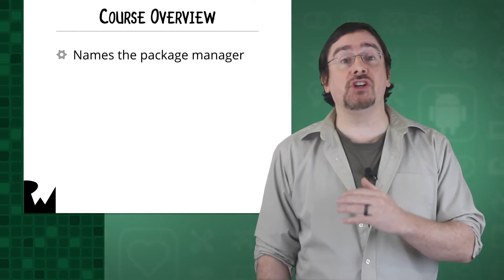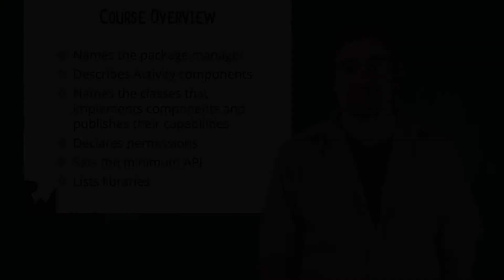Android Manifest - Beginning Android Development - Your First Kotlin Android App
Every app comes with a manifest file and in this video, you'll learn why it's important.

This course will be released entirely free on YouTube with a new video being released once per day.

For more videos, check out raywenderlich.com

Kotlin is a statically typed programming language that runs on the Java virtual machine and also can be compiled to JavaScript source code or use the LLVM compiler infrastructure. Its primary development is from a team of JetBrains programmers based in Saint Petersburg, Russia.[2] While the syntax is not compatible with Java, Kotlin is designed to interoperate with Java code and is reliant on Java code from the existing Java Class Library, such as the collections framework. Kotlin uses aggressive type inference to determine the type of values and expressions for which type has been left unstated. This reduces language verbosity relative to Java, which demands often entirely redundant type specifications.

As of Android Studio 3.0 (October 2017) Kotlin is a fully supported programming language by Google on the Android Operating System[3], and is directly included in the Android Studio 3.0 IDE package as an alternative to the standard Java compiler. The Android Kotlin compiler lets the user choose between targeting Java 6- or Java 8-compatible bytecode.

Philosophy

Development lead Andrey Breslav has said that Kotlin is designed to be an industrial-strength object-oriented language, and a "better language" than Java, but still be fully interoperable with Java code, allowing companies to make a gradual migration from Java to Kotlin.

Semicolons are optional as a statement terminator; in most cases a newline is sufficient for the compiler to deduce that the statement has ended.

Kotlin variable declarations and parameter lists have the data type come after the variable name (and with a colon separator), similar to Pascal.

Variables in Kotlin can be immutable, declared with the val keyword or mutable, declared with the var keyword.

Class members are public by default, and the classes themselves are sealed by default meaning that creating a derive class is disabled without requiring explicit keywords in the base class to enable it.

In addition to the classes and methods (called member functions in Kotlin) of object-oriented programming, Kotlin also supports procedural programming with the use of functions.